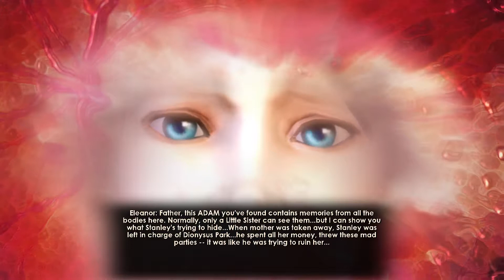let's play BioShock 2 (part 8)